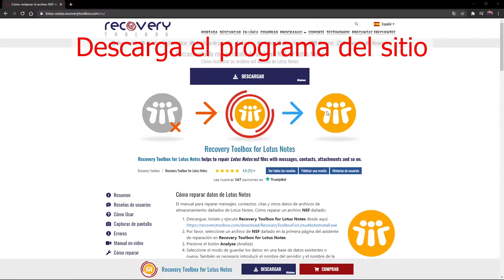Cómo recuperar datos de Lotus Notes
Una guía para recuperar correos electrónicos, contactos, recordatorios y otros datos del almacenamiento de datos corruptos de Lotus Notes. Cómo reparar un archivo NSF dañado:

Descargue, instale y ejecute Recovery Toolbox para Lotus Notes desde
Seleccione el archivo NSF Lotus Notes dañado en la primera página de Recovery Toolbox for Lotus Notes
Haga clic en el botón Analizar
Elija el método de guardar para guardar en una base de datos nueva o existente. Y también ingrese el nombre del servidor y el nombre de la base de datos para guardar
Haga clic en el botón Iniciar recuperación